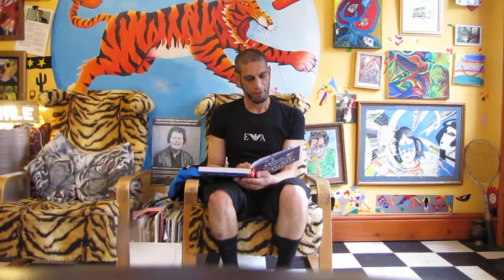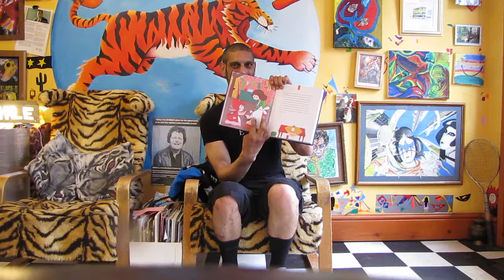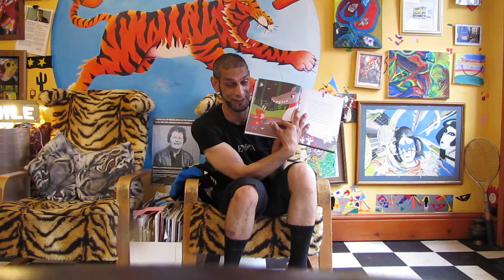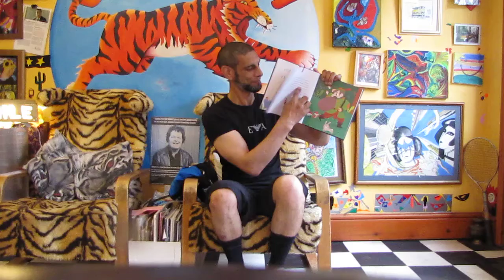Little Red Riding Hood